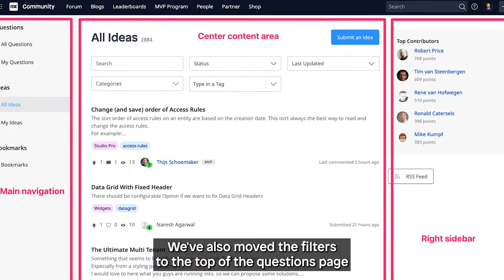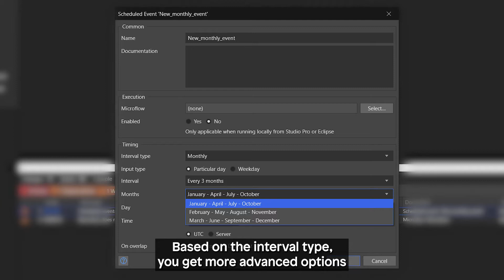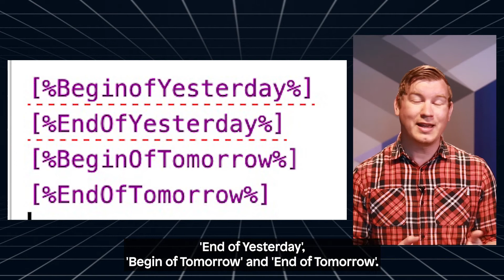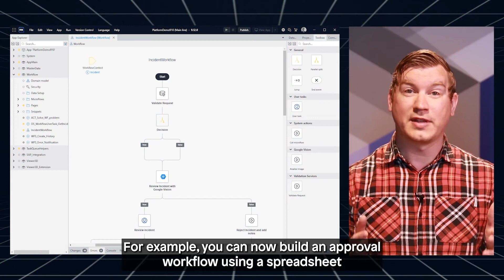Forum Updates, New Scheduling Options, and Workflow in Studio - Mendix 9.13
This video covers:

0:00 Introduction
0:30 Forum updates
1:15 Improved scheduling options
2:24 New Date tokens in expressions
2:54 Background Gradient for Native Mobile apps
3:22 Workflow now available in Studio
3:39 Outro